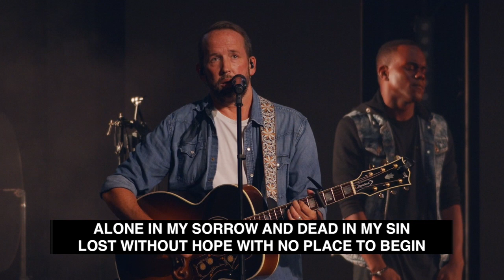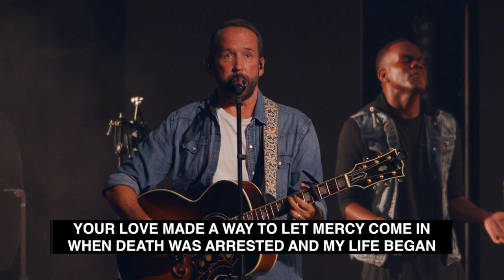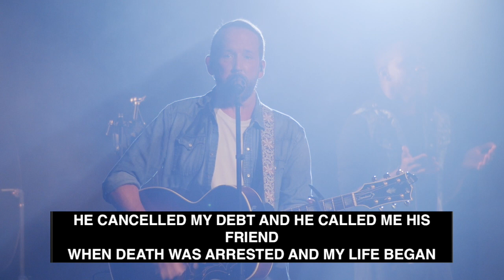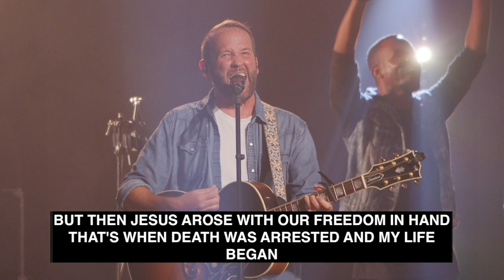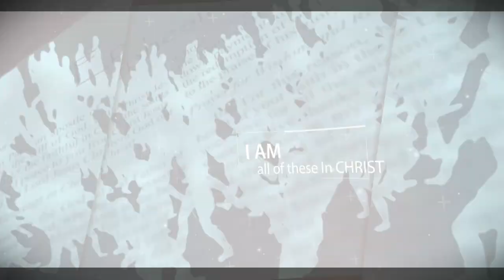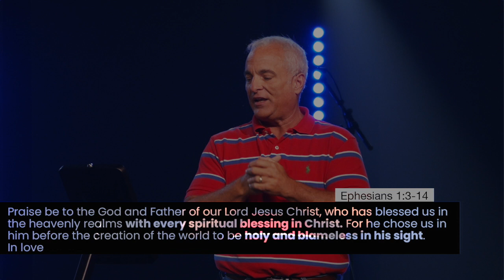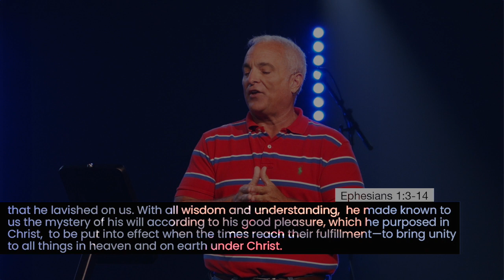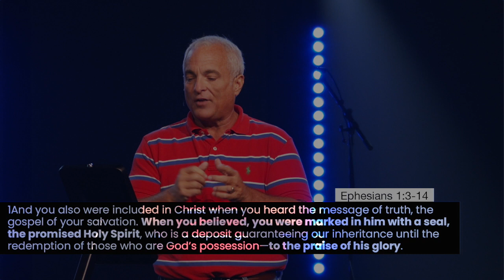9.20.2020 | The Avenue Church | I AM | BLESSED